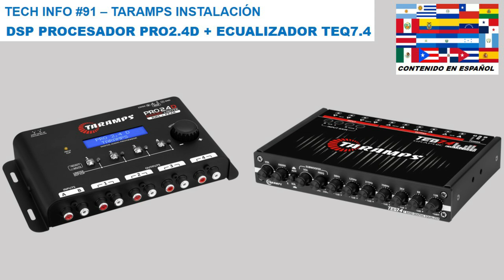TECH INFO #91 - INSTALACION DSP PROCESADOR TARAMPS PRO2.4 CON PREAMP ECUALIZADOR TARAMPS TEQ7.4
INSTALACION DSP PROCESADOR TARAMPS PRO2.4 CON PREAMP ECUALIZADOR TARAMPS TEQ7.4